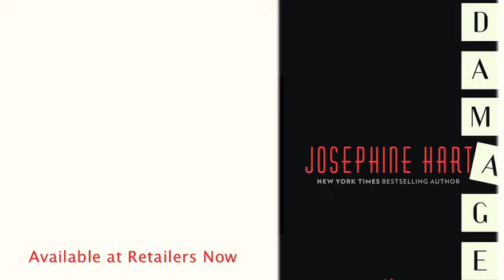Jeremy Irons: On Damage, The Novel (Open Road Media)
"The book sort of hit me like a thunderbolt," says Jeremy Irons, who starred in the film adaptation of Josephine Hart's novel, Damage.

It has been twenty years since Hart's novel was first published, and it remains as relevant and powerful a work as it did when it debuted.

Watch Irons discuss Damage and the brilliant mind behind it.